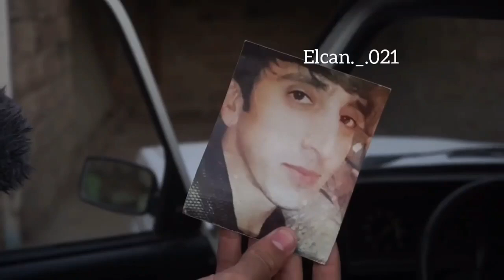Cabir012 yığma vidyo Allah rəhmət eləsin